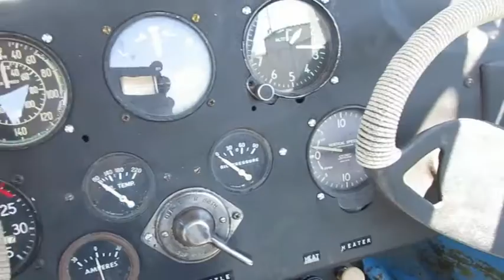1946 Taylor Craft Airplane Golf Cart on GovLiquidation.com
- You are looking at a 1946 Taylor Craft Airplane Golf Cart.  Bidding will be open between 9/13-9/15.  The Golf Cart is located in Auburn, CA, and can be viewed on our

It's powered by a 2 cylinder 4 stroke Robbins gas engine. Forward and reverse transmission. The Airplane Fuselage from the crashed Taylor Craft was mated onto a 1996 Yamaha golf cart with almost a year of build time. The dash still has the original aircraft instruments and the propeller is bearing mounted and spins quite easily when driving. The doors are designed to come off easily for hot days and its built as a pickup so you could put your clubs in the back. This has to be the only one of these there is, its very different and certainly draws a crowd.